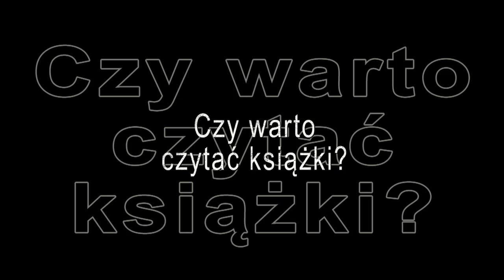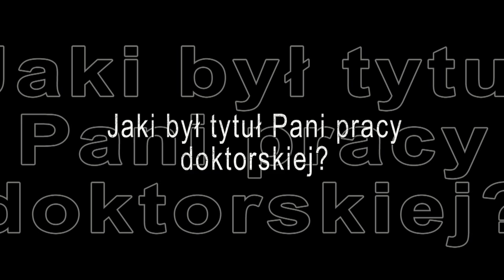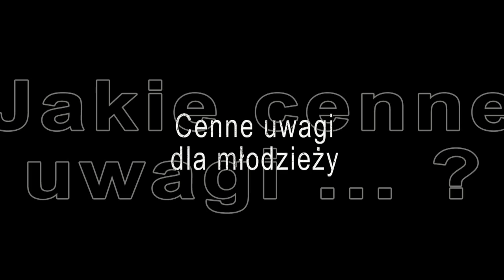Gim2TV śledzi... dr Lilla Liszcz. Pasja: nauka.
Wywiad z nauczycielką naszego gimnazjum, która uzyskała tytuł doktora. Zapraszam do oglądania.
Materiał zrealizowany w ramach projektu „Budowanie szkolnego systemu zapewniania bezpieczeństwa BOOM! Czyli Bezpieczni, Odpowiedzialni, Odważni, Mądrzy".